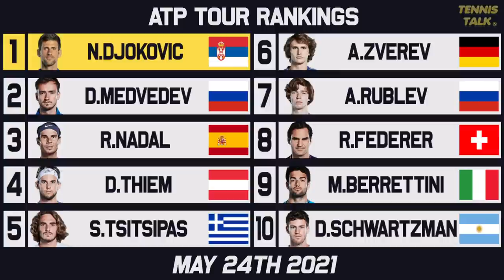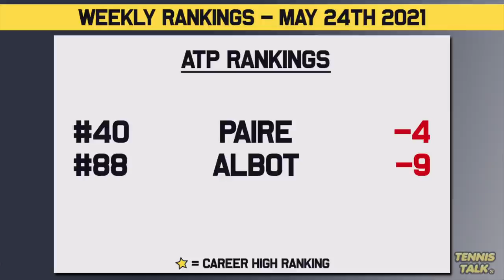French Open 2021 Seeds Locked In | Gauff, Badosa, Tsitsipas Win Titles | Tennis Rankings News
Now that the seeds are locked in for Roland Garros 2021, Nadal is confirmed to be the number 3 player going into the second major of the year with Medvedev taking the number 2 spot. Gauff and Badosa had strong weeks on the WTA winning titles and reaching career high rankings.

0:00 | Introduction
0:12 | ATP Rankings Top 10
0:41 | ATP Race to Turin
1:10 | ATP Rankings Up/Down
1:40 | WTA Rankings Top 10
2:12 | WTA Race to Shenzhen
2:37 | WTA Rankings Up/Down